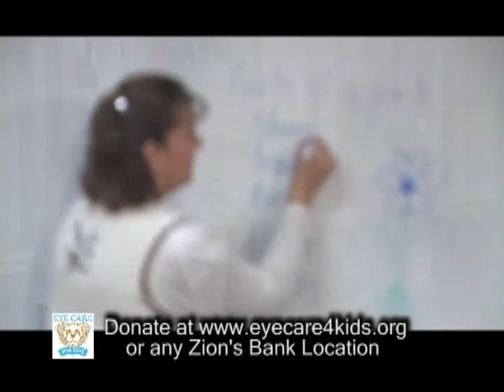Eye Care For Kids: Donate $25 and Help A Child See - Dick Nourse Spot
Every year thousands of low income children go without proper eye care and have a problem seeing the teacher or even reading a book. Dick Nourse wants you to become familiar with Eye Care For Kids a charitable organization that makes it possible for a child to receive an eye exam and a new pair of eye glasses regardless of their ability to pay.

Please join Dick Nourse and catch the vision... make a $25.00 donation, help a child see!

or ask a teacher (Utah School Districts)